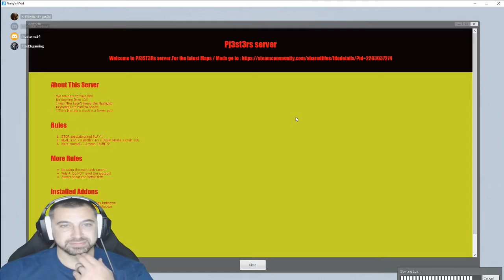"Wait!....What movie is that!!!!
While playing a little Prop Hunt, we find a mysterious DVD.